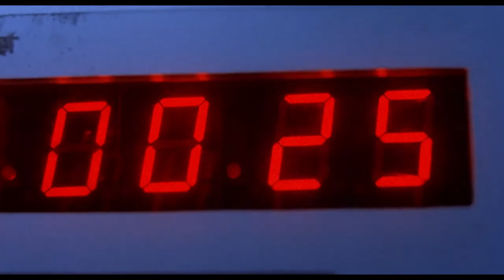RUNNING OUT OF TIME (1999) Original English Trailer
Revisiting the original 1999 trailer for Johnnie To's RUNNING OUT OF TIME.

Acclaimed director Johnnie To helms this visually dazzling and nail-bitingly intense action thriller that became one of Hong Kong's biggest box office hits, RUNNING OUT OF TIME.

Told by his doctor that he has only 2 weeks to live, Cheung Wah (Andy Lau, who won the Best Actor award at the 2000 Hong Kong Film Awards for his role) decides to take on the entire police force. After crossing paths with Inspector Ho Sheung Sang (Lan Ching-wan)—a cool, analytical police negotiator—Wah challenges the inspector to figure out his plan and catch him in the next 72 hours.

Also included is director To's sequel, RUNNING OUT OF TIME 2. Lan Ching-wan reprises his role as Inspector Ho, this time chasing an elusive thief with a taste for the theatrical.

SPECIAL EDITION TWO DISC BLU-RAY CONTAINS:
Limited Edition slipcase featuring new artwork by Grégory Sacré (Gokaiju) | High Definition Blu-Ray (1080p) presentations of both films, scanned and restored in 2K | Original lossless Cantonese and Mandarin 5.1 audio options, plus lossless English mono (RUNNING OUT OF TIME) and lossless English 5.1 (Running Out of Time 2) | Optional English subtitles, newly revised for this release | Brand new audio commentary tracks on both films by Asian film expert Frank Djeng (NY Asian Film Festival) | Audio Commentary on RUNNING OUT OF TIME by writers Laurent Cortiaud and Julien Carbon, moderated by Hong Kong Film expert Stefan Hammond | Archival interviews with screenwriters Julien Carbon and Laurent Courtiaud from 2003 and 2005 | Archival interview with director Johnnie To | Archival interview with star Lau Ching-wan | Archival interview with composer Raymond Wong | THE DIRECTORS’ OVERVIEW OF CARBON AND COURTIAUD – archival featurette | HONG KONG STORIES – 52-minute documentary from 2003 by director Yves Montmayeur (JOHNNIE GOT HIS GUN!) about Hong Kong cinema mythology via Julien Carbon and Laurent Courtiaud’s experience as screenwriters in the HK film industry, working for Wong Kar-wai, Tsui Hark, Daniel Lee and of course Johnnie To | MAKING OF RUNNING OUT OF TIME 2 – featurette | Trailers | Stills Galleries | PLUS: A collector’s booklet featuring new writing on both films by David West